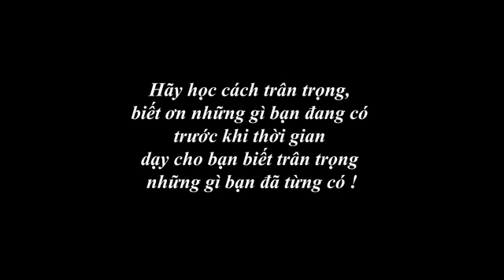Em Trai Chủ Tịch Sa Cơ Bị Người Yêu Cũ Sỉ Nhục Và Cái Kết | Đừng Coi Thường Người Khác - RKM TEAM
🥰Đừng quên theo dõi kênh RKM Team để được cập nhật những Video mới nhất nhé !
© Bản quyền thuộc về RKM Team
© Copyright by RKM Team l ☞ Do not Reup

Đồng hành cùng RKM Team:
🙏 Thương hiệu thời trang nam DEZI : dezi.vn